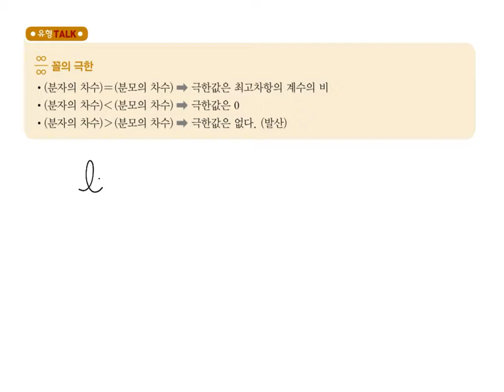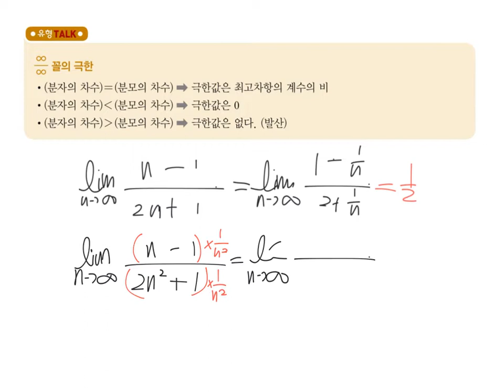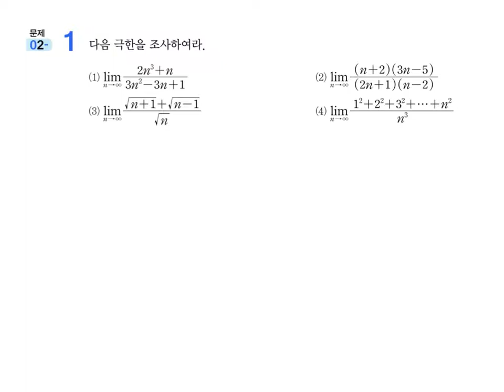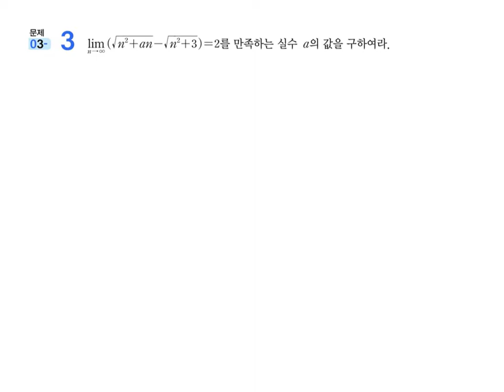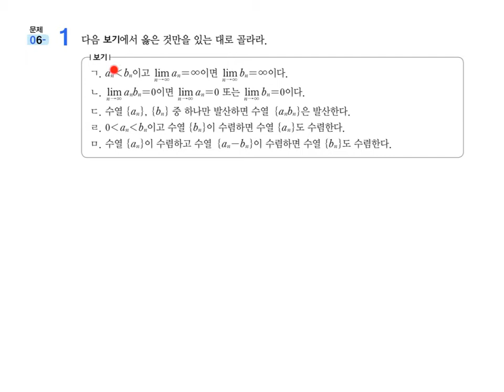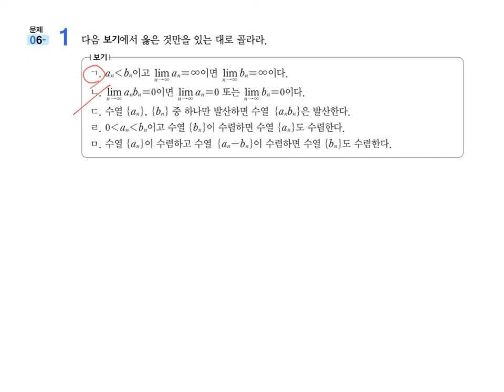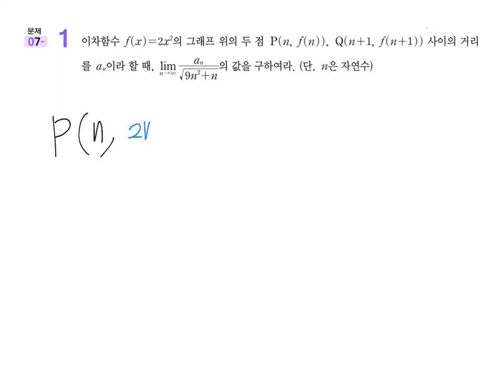고2 이과1반 미적분1 개플유 수열의극한